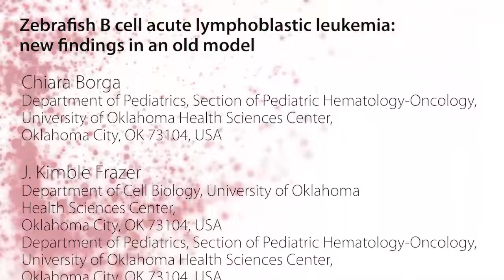Oncotarget | Zebrafish B Cell Acute Lymphoblastic Leukemia: New Findings in Old Model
Oncotarget Volume 11 Issue 15 reported that several zebrafish T-ALL models have been reported, but until recently, robust D. rerio B-ALL models were not described.

Here, the Research Team has shown new B-ALL findings in one of these models, fish expressing transgenic human MYC.

They describe B-ALL incidence in a large cohort of hMYC fish, and show B-ALL in two new lines where T-ALL does not interfere with B-ALL detection.

Dr. J. Kimble Frazer from the Department of Cell Biology and the Department of Pediatrics, Section of Pediatric Hematology-Oncology, as well as the Department of Microbiology & Immunology, University of Oklahoma Health Sciences Center, Oklahoma City, OK, 73104, USA said, "Acute lymphoblastic leukemia (ALL) and the related malignancy lymphoblastic lymphoma (LBL) dominate pediatric oncology, together representing over one third of all childhood cancer."

For T-ALL in particular, zebrafish models have been highly informative, advancing our understanding of T-ALL genetics, pro- and anti-oncogenic interactions between different genes and pathways, tumor heterogeneity, leukemia stem cells, and in screens for new therapeutics.

However, despite the fact that zebrafish T-ALL models had proven to be fertile grounds for study, B-ALL modeling in D. rerio had not been fruitful, with only one low penetrance and long latency line reported.

This was curious because zebrafish recombination activating gene 2 promoters active in both immature T and B cells was used to regulate most of these transgenic oncoproteins in the various T-ALL lines, yet D. rerio B-ALL had not been reported in them.

In 2018, the zebrafish ALL field advanced suddenly with reports of B-ALL in two closely-related transgenic lines where T-ALL was already known to occur.

Here, the authors present new results in the hMYC model, including B- and T-ALL latency and penetrance data in a cohort of over 600 animals, in vivo glucocorticoid and radiation treatment of B-ALL, and expression profiles from single B- and T-ALL cells.

The Frazer Research Team concluded in their Oncotarget Research Perspective, "We postulate these and other differences may explain the apparently disparate oncogenic mechanisms employed by hMYC and mMyc in the B lymphoblasts of these closely-related lines. Pathway analysis of differentially-regulated genes predicted differing activation of several biologic pathways (e.g., cell differentiation, immune system process, lymphocyte activation, RNA binding, etc.; Figure 6B panels and Supplementary Table 4). These markedly different pathway signatures further demonstrate that human and murine MYC are far from synonymous in terms of their oncogenic effects upon zebrafish B lymphoblasts."

Keywords - acute lymphoblastic leukemia, ALL, zebrafish, lymphocyte, MYC

About Oncotarget

or connect with

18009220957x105